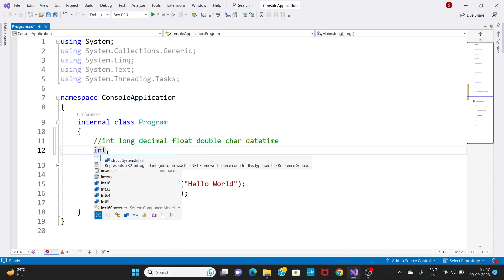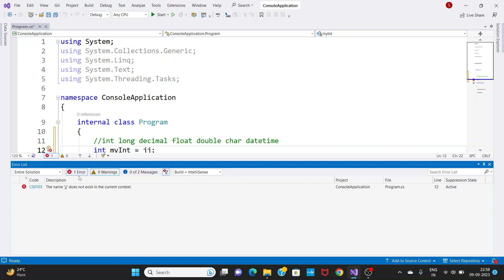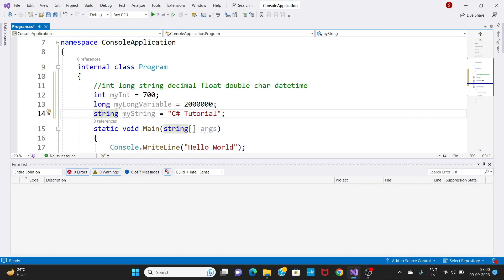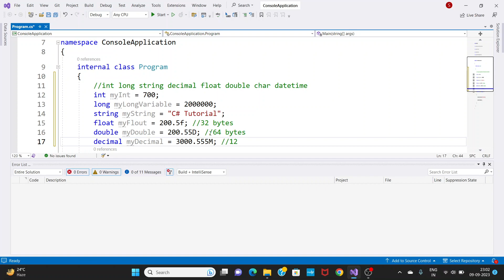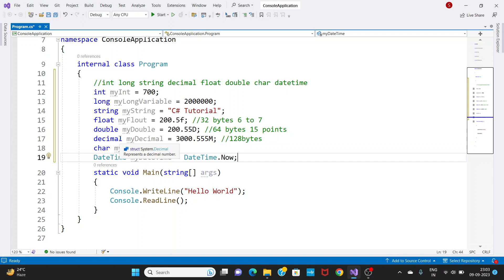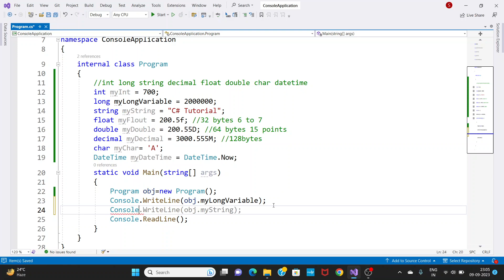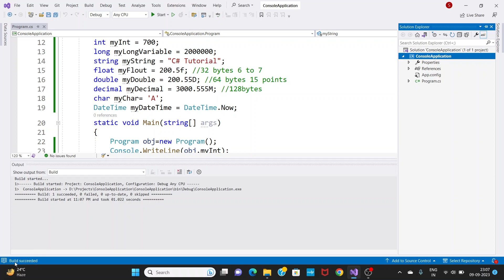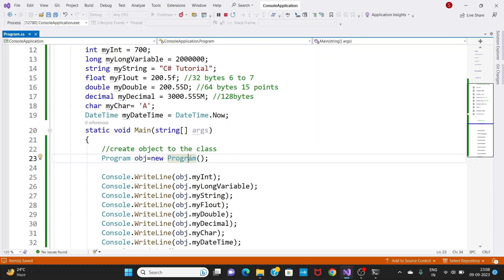C# Tutorial Part 2 Data Types and Variable Declaration